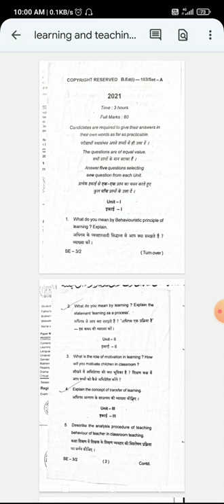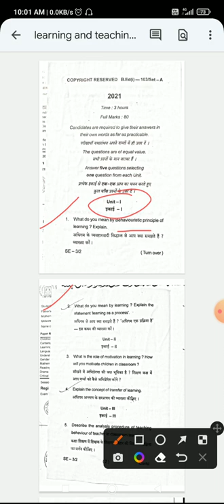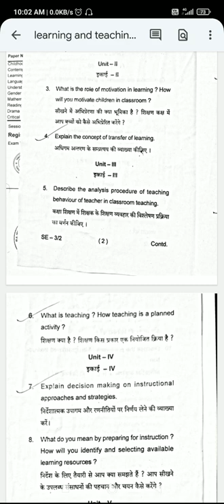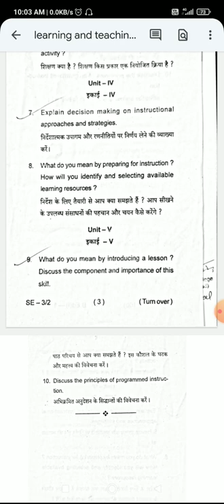MMHAPU Learning and Teaching B.Ed 1st year session 2020-22